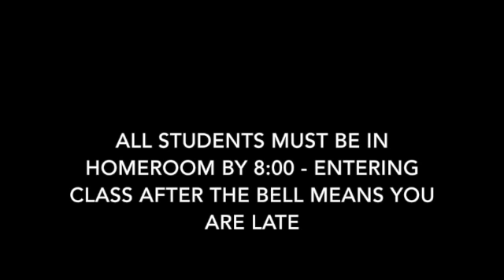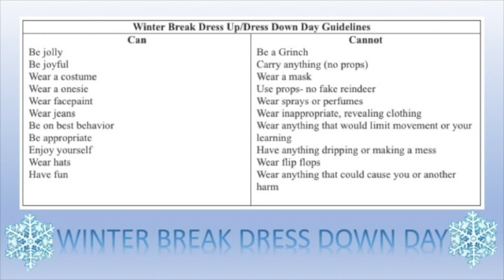Wed Dec 19 2018 SMMS Morning Announcements